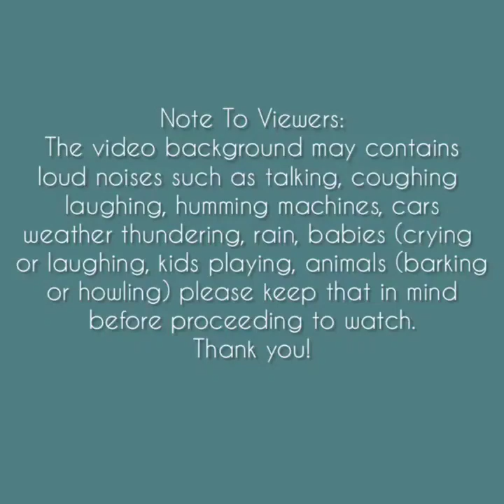Asmr | Matcha Toppings + Foam Ice Eating Sounds [Solo: shan] Compilation